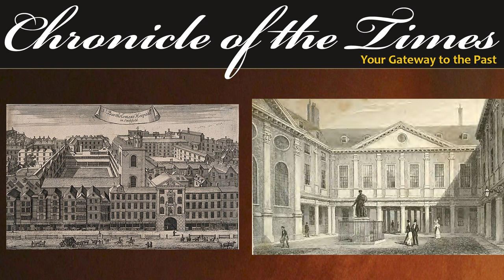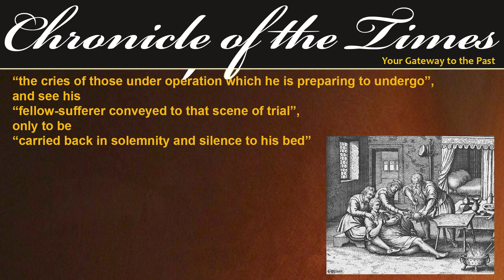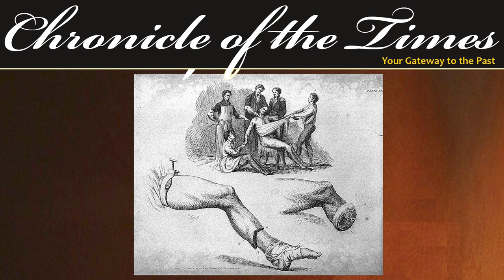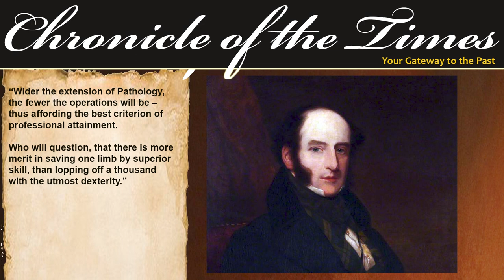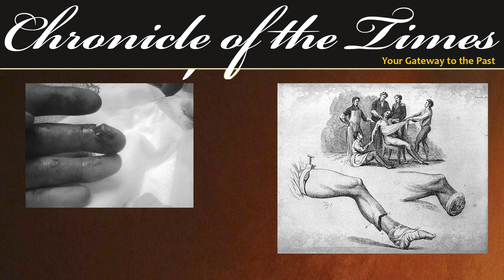Houses of Death and the Diabolical Surgeon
People of the Past
Chronicle of the Times Episode 07 | 1840
Healthcare in early 1800's England (Regency / Pre-Victorian) was a scary time to become ill or to have medical issues.  This epeisode explores what one could expect during this time, as well as taking a look at the famous, or is it infamous, Robert Liston, the fastest surgeon in Great Britain.